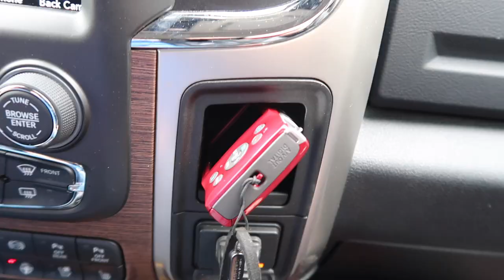Why the Tooth Fairy isn’t coming.